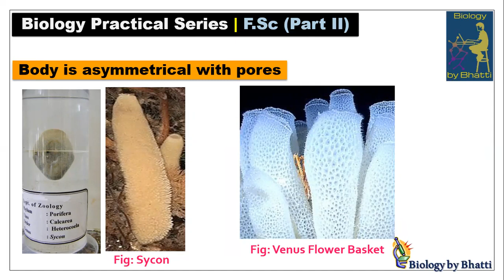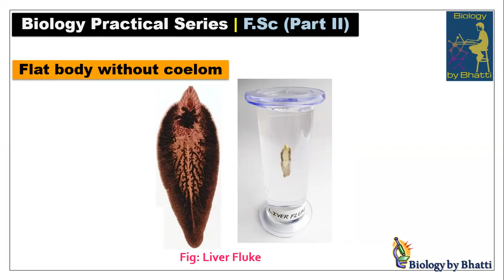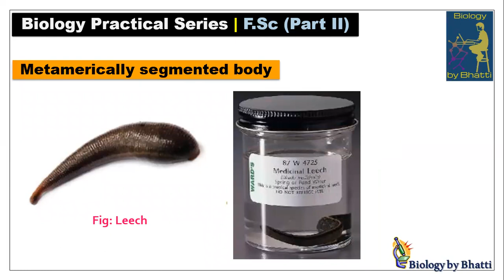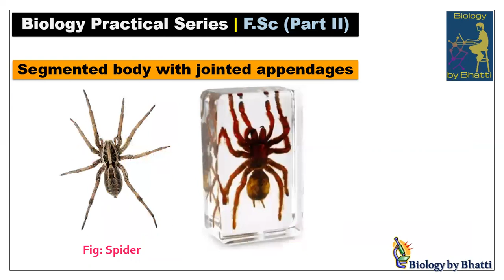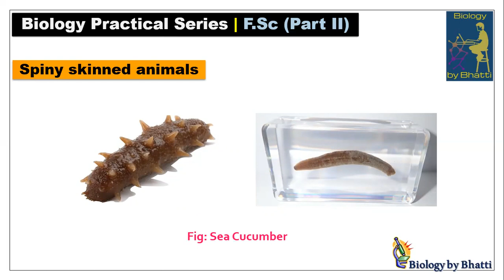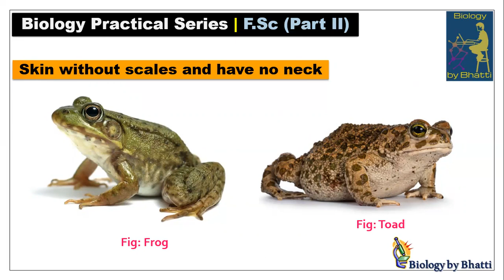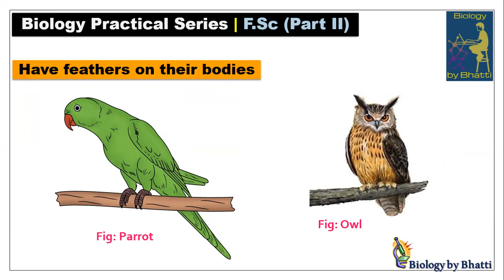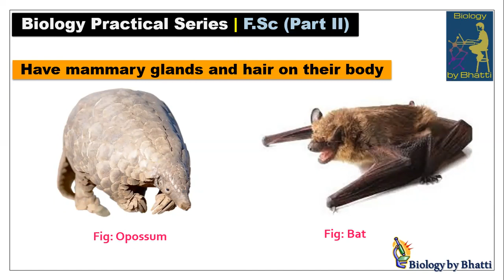Study of Animal Phyla Specimen Identification | F.Sc Biology Practical